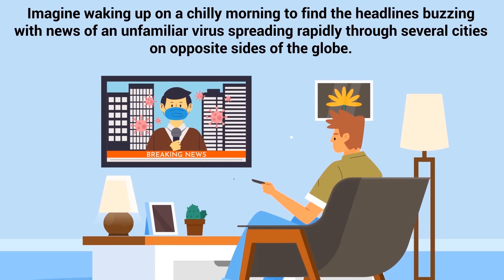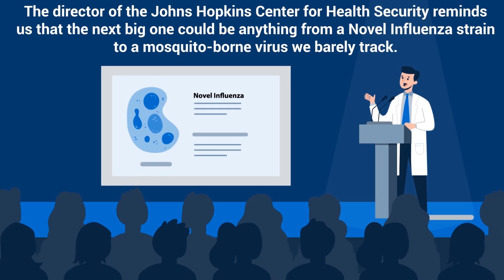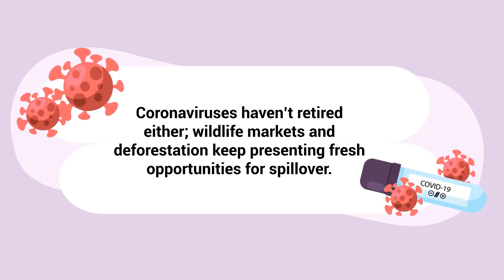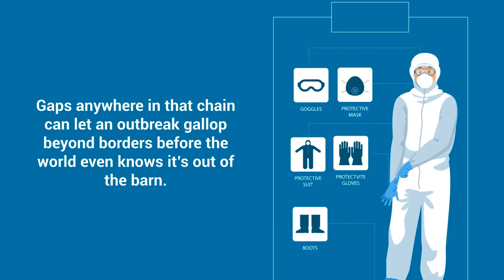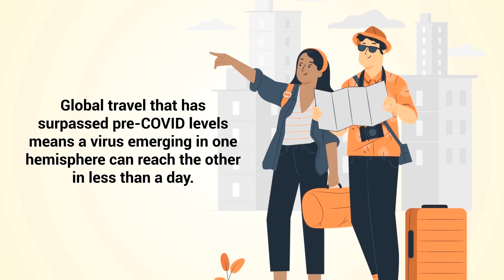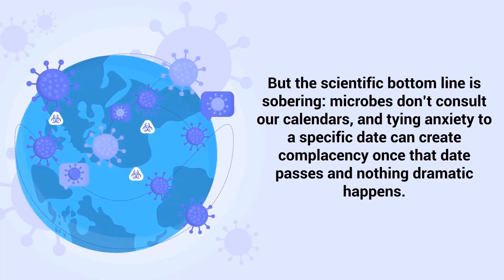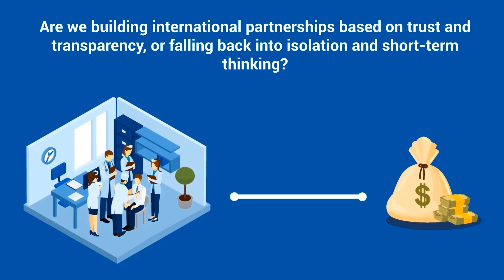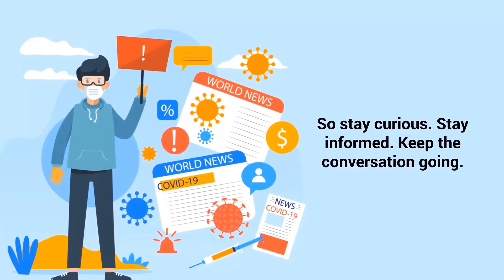Will There Be Another Pandemic in 2025?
Will there be another pandemic this year? Should you be worried? What are the early warning signs to look for? Watch this video to find out!

Imagine waking up to headlines warning of a new virus spreading globally—cancelled flights, renewed mask mandates, and a sense of déjà vu. It’s a chilling reminder that pandemics aren’t just history—they’re an ongoing threat. But how likely is the next one, and when might it strike?

Experts agree: pandemics don’t follow a schedule. They occur when the right pathogen meets the right conditions. While we can’t predict the exact year, scientists are actively monitoring high-risk viruses like H5N1 avian flu and mosquito-borne threats like dengue and Zika. Coronaviruses also remain on watchlists, especially as deforestation and wildlife trade increase the odds of viral spillover.

Estimates, like Bill Gates’ 10–15% chance of a global outbreak within four years, show the threat is real. However, most nations remain “dangerously unprepared,” according to the Global Health Security Index. While advances in genomic surveillance, mRNA vaccine technology, and wastewater monitoring have improved response speed, the systemic issues—underfunded health systems, urban crowding, misinformation, and global travel—continue to fuel risk.

Why all the buzz around this specific year? Some health programs and funding cycles set during COVID are set to expire soon. Still, viruses don’t care about calendars. Anchoring concern to a date may invite complacency if nothing happens.

Ultimately, the next pandemic will test whether we've turned hard-earned lessons into lasting readiness. It’s not about guessing the date—it’s about strengthening the systems that help us detect, respond to, and contain the threat early. The tools exist. Whether we use them wisely is up to us.

The story of the next pandemic hasn’t been written yet. But how it ends may depend on the choices we’re making right now.

⏰TIMESTAMPS
0:00 - Intro
0:29 - When is the next pandemic?
1:06 - Pandemics Don't Follow Calendars
1:50 - High On Watchlist
2:25 - Coronaviruses
3:36 - Preparedness
4:02 - Genomic-Surveillance